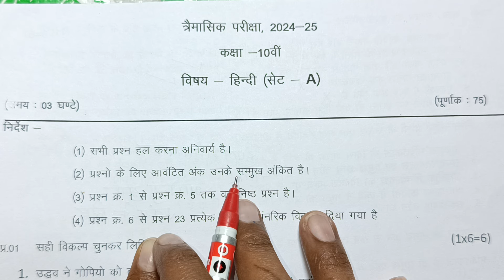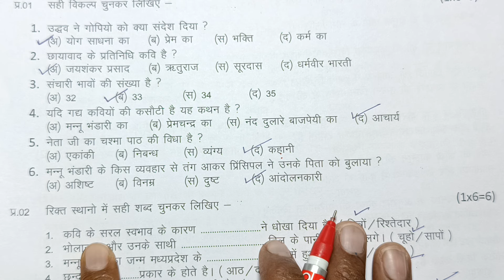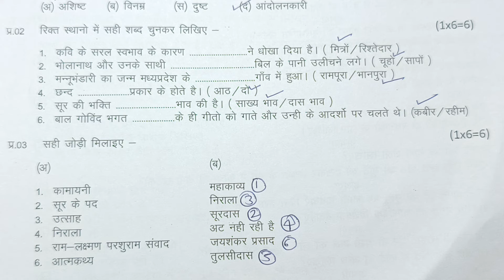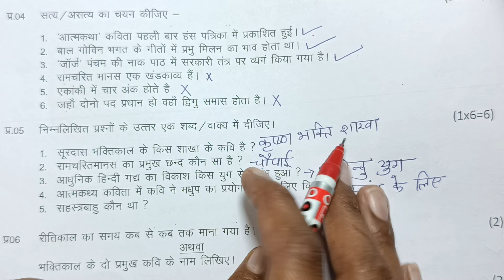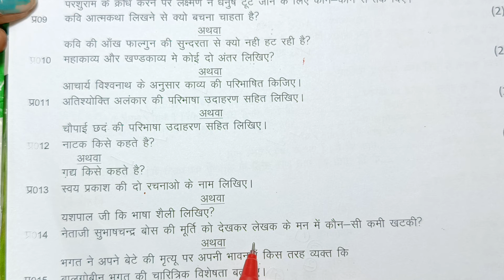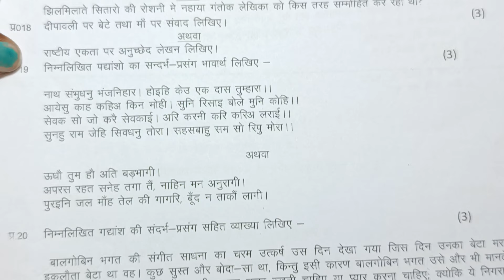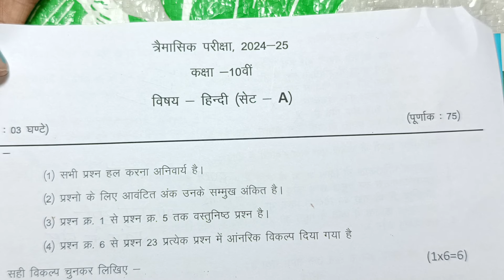class 10th hindi trimasik paper 2024 mp board / त्रैमासिक परीक्षा 2024 हिन्दी पेपर / hindi ka paper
class 10th hindi trimasik paper 2024 mp board / त्रैमासिक परीक्षा 2024 हिन्दी पेपर दसवी /  english paper real set B

class 10th hindi quarterly exam paper 2024 / mp board trimasik exam 2024 class 10th hindi paper

class 10th hindi trimasik paper 2024 mp board / कक्षा 10वी हिन्दी त्रैमासिक परीक्षा पेपर 2024

class 10th hindi trimasik paper 2024 mp board / कक्षा 10वी हिंदी त्रैमासिक परीक्षा पेपर 2024

Hindi quarterly exam paper class 10th 2024

class 10 hindi quarterly exam paper 2024 mp board

class 10 hindi quarterly exam paper 2024 most important question

आज मैने वार्षिक परीक्षा 2024-25 से कक्षा 10वी विषय हिन्दी का त्रैमासिक पेपर को समझाया है या फिर trimasik paper class 10th hindi या trimasik paper kaksha navi या फिर class 10th quarterly exam paper 2024 hindi इसके अलावा trimasik paper 2023 9th ka या mp board quarterly exam pariksha या फिर kaksha dasavin vishay hindi quarterly exam pariksha का पेपर बताया है आशा है की त्रैमासिक परीक्षा कक्षा 10वी अंग्रेजी का पेपर पसंद आ गया होगा

(4) kaksha dasavi ka hindi trimasik pariksha

(5) kaksha dasavi trimasik paper

(6)kaksha das vishay hindi trimasik pariksha 2024

(7) kaksha 10th hindi quarterly exam pariksha 2024

(8) kaksha 10th hindi quarterly exam paper

(9)class 10th hindi quarterly exam 2024 mp
board

class 10th hindi quarterly exam paper 2024 mp board / त्रैमासिक परीक्षा 2024 हिंदी पेपर 10वीं /

class 9th hindi trimasik paper 2024 mp board / त्रैमासिक परीक्षा 2024 हिन्दी पेपर / quarterly

class 10th hindi trimasik paper 2024 / त्रैमासिक पेपर 2024 हिन्दी / aaj ka paper hindi ka 10th class